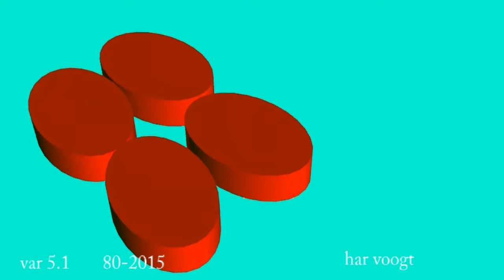var 5 1 102 103xt